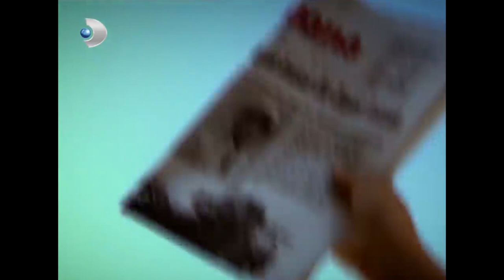Serap'tan Seher'e : Orhan'ın Ölümü Senin Cezandır! - Hanımın Çiftliği 53.Bölüm